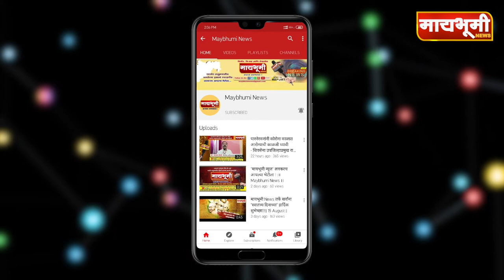पारनेर - ढवळपुरीचा रस्ता असून अडचण, नसून खोळंबा